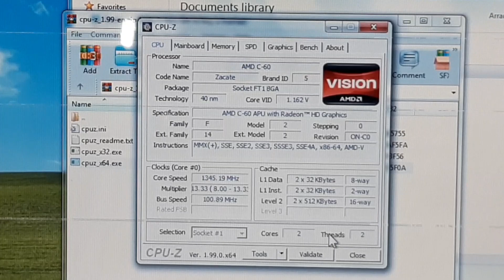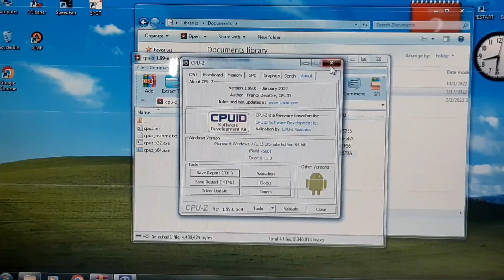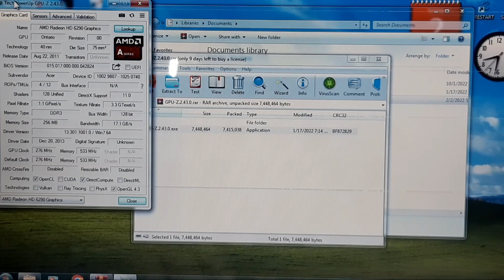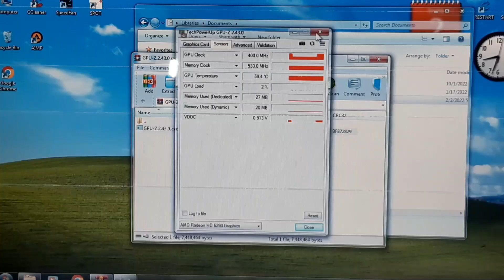Review Spesifikasi Notebook ACER Aspire One ZHG 725 AMD C-60 APU | CPU-Z GPU-Z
my medsos.